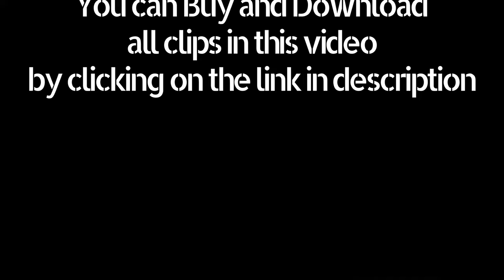Religious Masonic ceremony in 1960 Archive Footage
Archival footage shot by a filmaker of Religious Masonic ceremony in 1960. You can see the carrying out of the procession and the entire Catholic religious ceremony with Masonic symbolism.

You can Buy and Download all the Footage seen in this video and use in it your projects here: